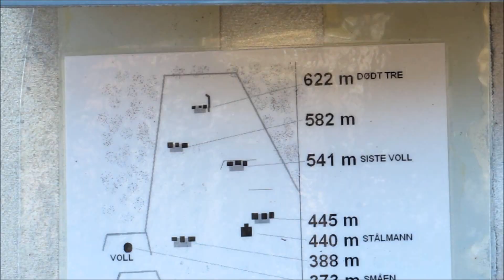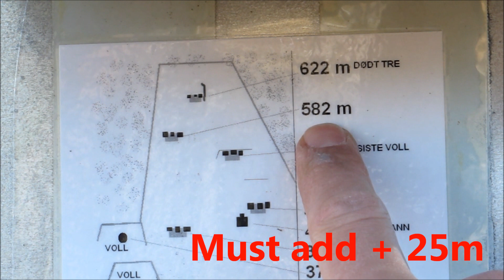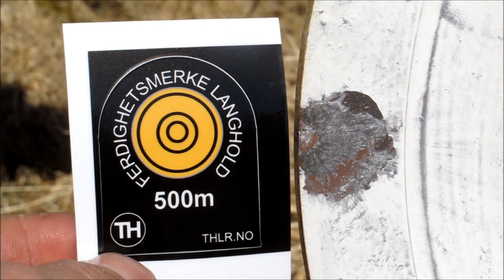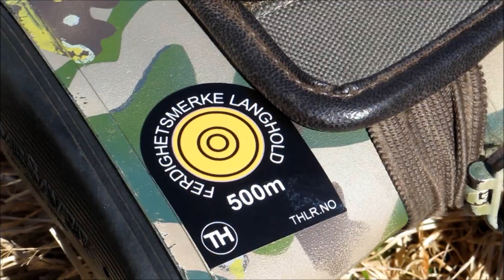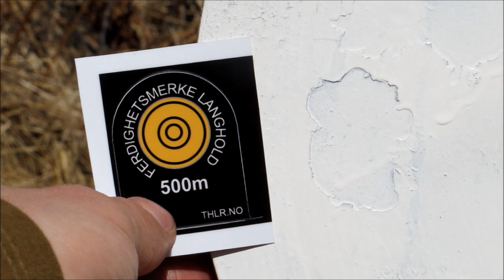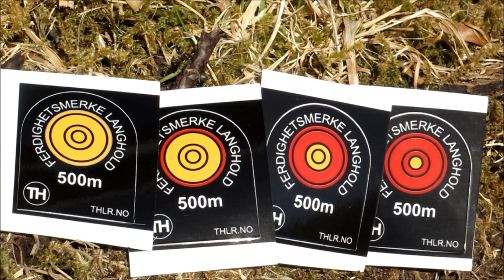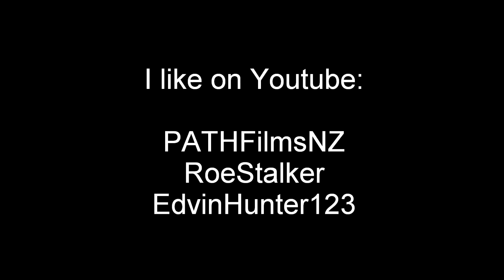Longrange blog 91: Accuracy skill test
This longrange shooting test was primarily made for Norwegians, but you are invited to try! It'll test the basic skills needed to make the bullet hit where you want (accuracy) at long range. This test is done in meters, at least 500 m range which is 547 yds.

Again demonstrating the LR proficieny test.
The rules are:
The LR proficiency test is 1 target, 1 minute, 1 shot

Known distance not shorter than 500 meters. To do the test at longer range gives nothing but personal satisfaction.
maximum time allowed is 1 minute or 60 seconds. Inside 1 minute you need to get behind the rifle, adjust your sights and fire your shot. You score according to the hit.

At "start" the rifle shall have the buttstock on the ground with scope set to normal zero (usually 100 or 200 meters) and lowest magnification. The target is cencored via optics or inspection, the bullet needs to strike inside the ring (the normal target practice of breaking the ring is not good enough).

If you want to use rests, shooting tables, ballistics apps - please do, you can start rigging your equipment or opening your app at "START!". The rifle is however allowed to rest on a bipod at start - not everyone is too good with muzzles etc...

The LR proficiency test is primarily arranged by clubs and SOLD FOR MONEY at a steep minimum price, funds earmarked to improve infrastructure for LR shooters. If you do not have the opportunity to shoot under a club banner, do the test yourself. You can qualify/ cencor yourself for the patches/ stickers but the medal must be cencored by a club.

You are not allowed any test shots against the LR Proficiency target.
You can shoot test shots at other targets, these targets must be AT LEAST 25 meters shorter than the LR proficiency target.
(Ie: The LR proficiency target is at 500 meters. Your test shot target cannot be closer than 475m.)

You can shoot the test several times same day (and pay the fee for each attempt, no bonuses given) IF:
The new test is shot against a new LR Proficiency target placed AT LEAST 25 meters farther out than any target you have shot that day. (Example: The LR Proficiency target was at 500m, you can shoot a new test at 525 meters. You shot a test target at 550 meters before shooting the LR Proficiency test, your next LR proficiency test must then be at least 575 meters).
OR
Wait 3 hrs/ 180 minutes and shoot the test at the same LR Proficiency target
OR
Shoot the same LR proficiency target with a different rifle

If no laser rangefinder is available, the following is approved:
600 normal steps out to target, 1000 steps for midgets or children.
600 meters measured with car trip counter.
600 meters measured on a map.
525 meters measured with a tape measure
525 meters measured with a GPS.

This test was designed to be available to ANYONE wanting to try their hand at longrange shooting.
It was made to put money in club coffers and improve infrastructure for LR shooters. The rules are not extremely detailed, you understand the spirit of it and act accordingly. This is about contributing and taking pride in personal skill. Cheaters will be cheaters and we have no correction mechanisms for that in the LR Proficiency test.

Approved target size:
Target ø 35 cm
Large circle ø 30 cm
Mid circle ø 15 cm
Center circle ø 7,5 cm